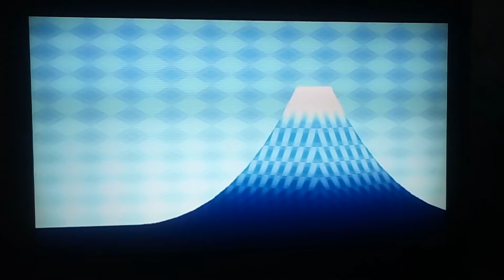Mii Contest Channel - My Best Result! (Billie Eilish)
Podium result.

Can't believe I was so close to 1st! :D